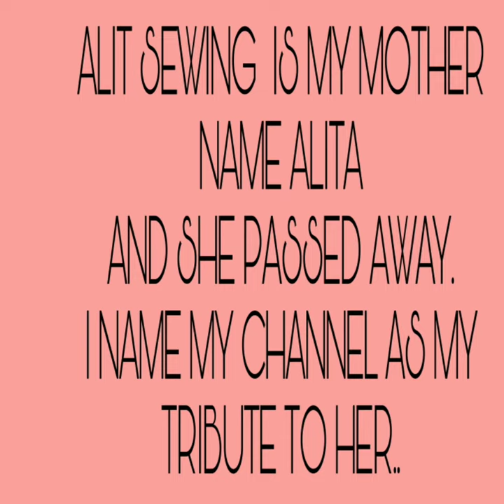MY COSTUMERS COMPILATION GOWN,SOFA AND COSTUMES